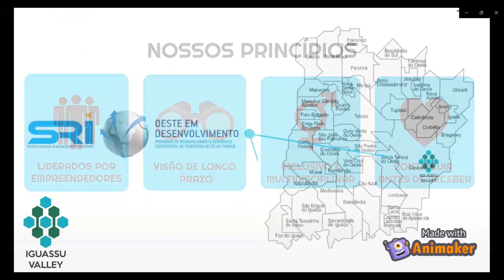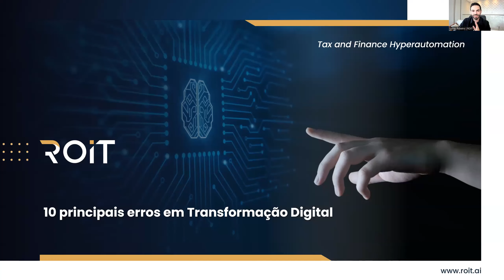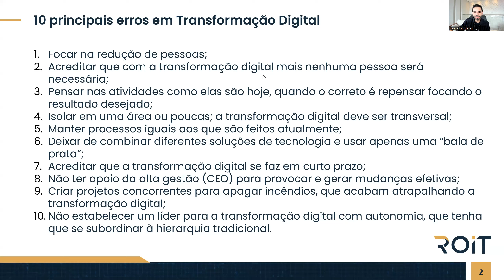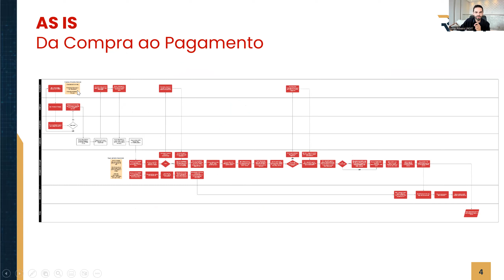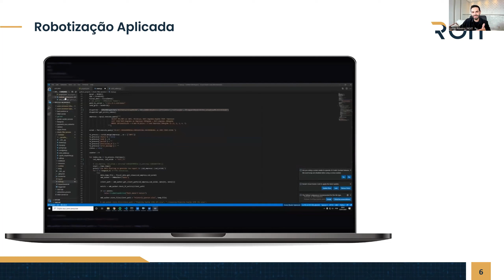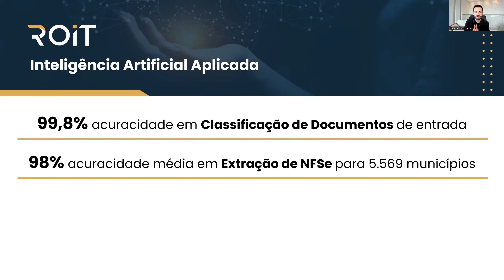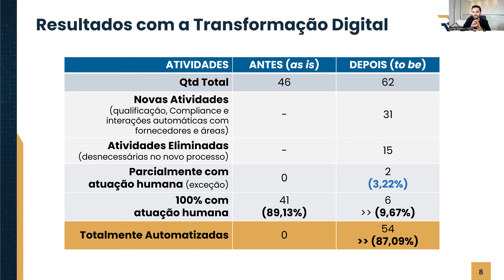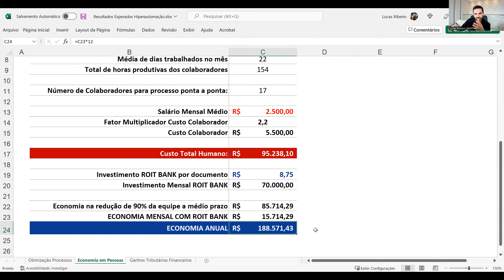Os Dez Principais Erros em Transformação Digital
Encontro do Iguassu Valley MC Rondon de 28/09/2022.
A transformação digital é condição para a sustentabilidade e expansão dos negócios.

CONVIDADO:
Lucas Ribeiro
Fundador e CEO da ROIT
Presidente da ASSESPRO/PR
Presidente Nacional do Comitê de Tecnologia da BRITCHAM
Presidente Nacional do Comitê de Tecnologia da ABRAPSA
Advogado tributarista, programador e marketeiro